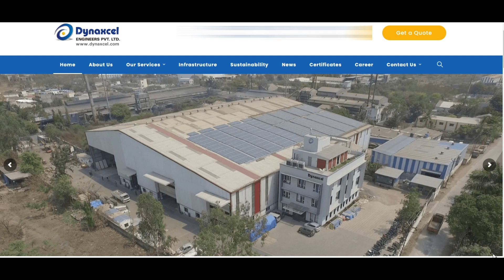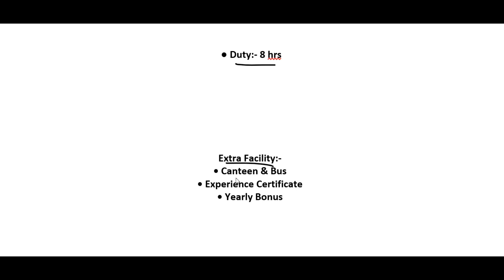Dynaxcel Engineering Company Job Requirement in Pune 2023 ৷ Only For Diploma Freshers & Experience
Looking for exciting job opportunities in the engineering field? Discover the job requirements at Dynaxcel Engineering Company in Pune for 2023 and take your career to new heights! In this video, we'll explore the essential skills and qualifications you need to land a job at Dynaxcel. Don't miss out on this chance to secure a fulfilling engineering career. Watch now and start preparing for your future success at Dynaxcel Engineering Company in Pune!

Company Designation

 CONTACT PERSON :-

ABOUT QUARRIES:-
Dynaxcel Engineering Company
Engineering jobs in Pune 2023
Job requirements at Dynaxcel Engineering Company
Pune job opportunities 2023
Engineering career in Pune
Dynaxcel Engineering Company hiring process
Engineering job vacancies in Pune
Dynaxcel Engineering Company recruitment 2023
Pune job market 2023
Essential skills for engineering jobs
Dynaxcel Engineering Company
Job requirements in Pune 2023
Engineering job opportunities
Pune engineering jobs
Engineering career at Dynaxcel Engineering Company
Engineering job qualifications
How to get a job at Dynaxcel Engineering Company
Pune job vacancies 2023